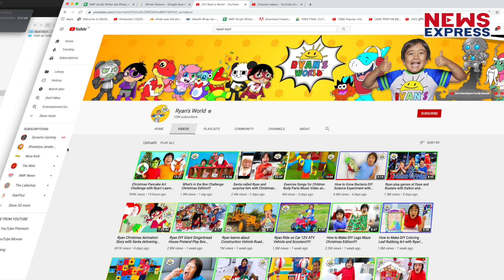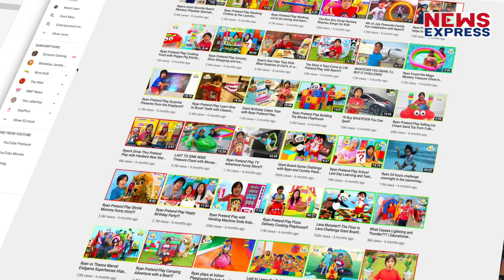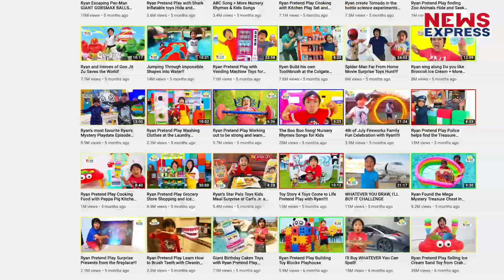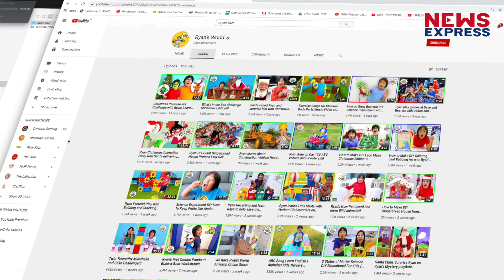Ryan Kaji 8 साल की उम्र में सालाना कमाता है 185 करोड़ रुपये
दुनिया में सबसे ज्यादा कमाई करने वाला बच्चा रेयान काजी…रेयान काजी यू-ट्यूब पर 185 करोड़ रुपए कमाई की है…फोर्ब्स ने इस बात का खुलासा किया है…